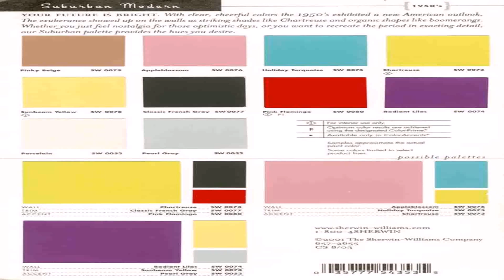50s Modern Style House (see description) (see description)